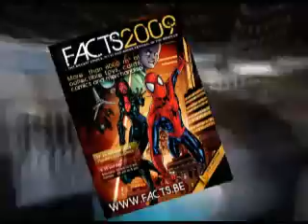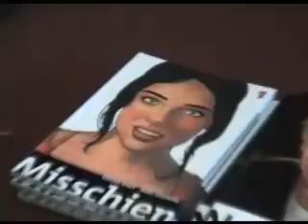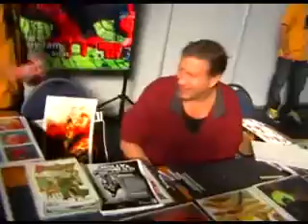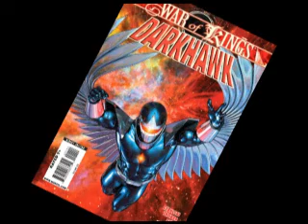Brainfreeze.be #1 FACTS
Brainfreeze is een Video Blog over Comics.